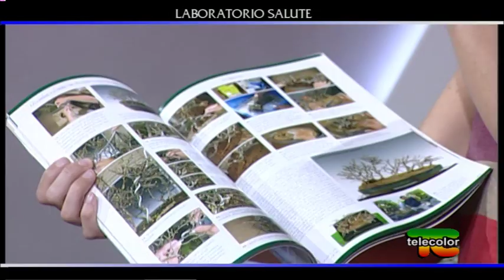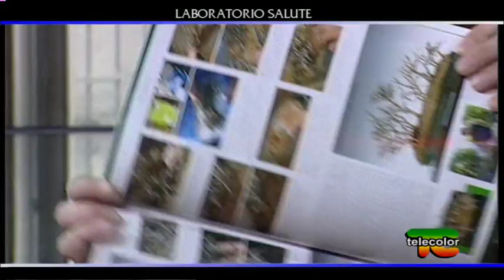Laboratorio Salute: Crespi bonsai - 07.06.2018